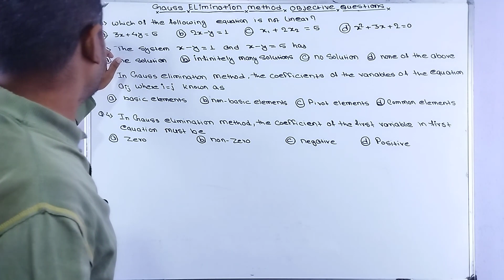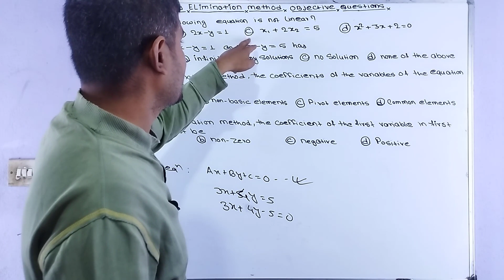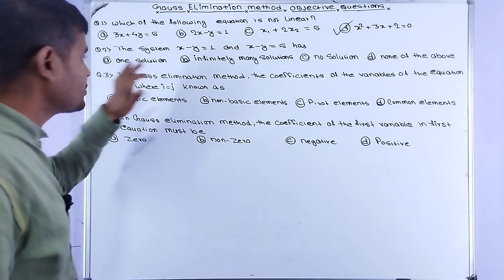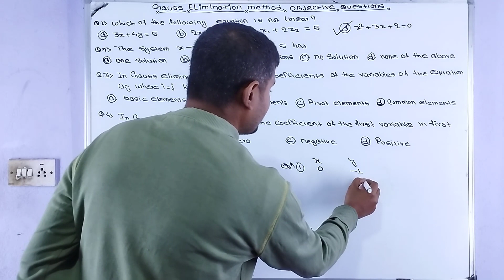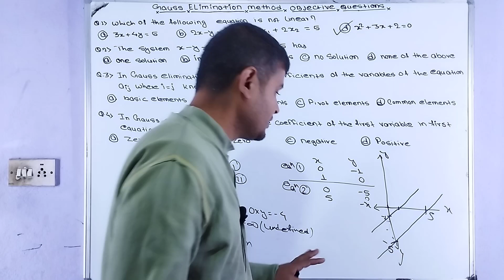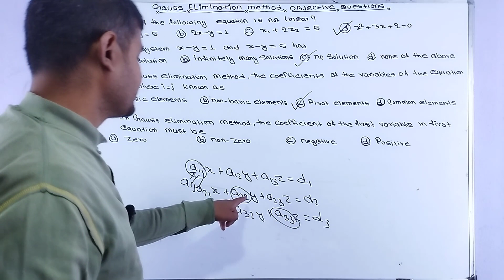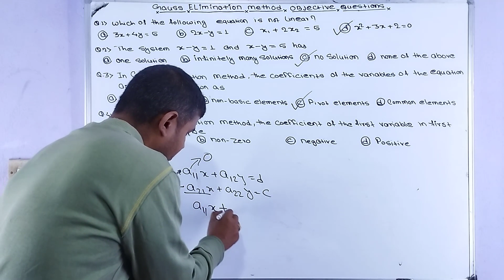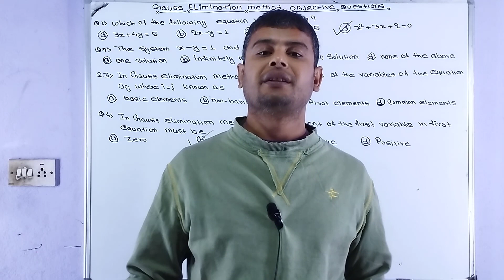Gauss elimination method Objective questions solutions |Business math objective questions solution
Here we discuss about system of linear equations
we also discuss about Inverse matrix method
we discuss about Gauss elimination method
system of linear equations understanding at ground level
we focus how to system of linear equations use in real life
study of system of linear equations is very useful for all level
detail understanding of general form of system of linear equations
detail understanding of Gauss elimination method
detail understanding of solutions of system of two linear equations in two unknowns
detail understanding of solutions of system of two linear equations in two unknowns Gauss elimination method
very basic understanding of Gauss elimination method
solutions of system of linear equations by Gauss elimination method
system of linear equations Gauss elimination method concept base video useful for all level student
Gauss elimination method for 12
business math
business math solution

1.Gauss elimination method | how to solve system of linear equations Gauss elimination method | NEB class 12
3.Business math solution class 12 Ex 1.6 | Gauss elimination method solution class 12 Ex 1.6 | NEB 12